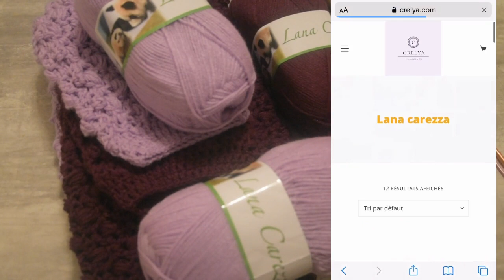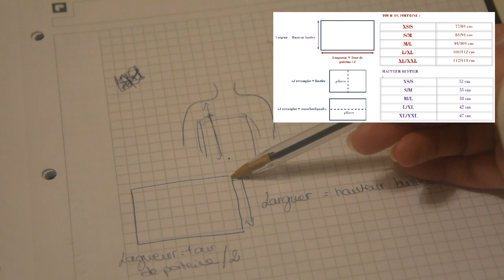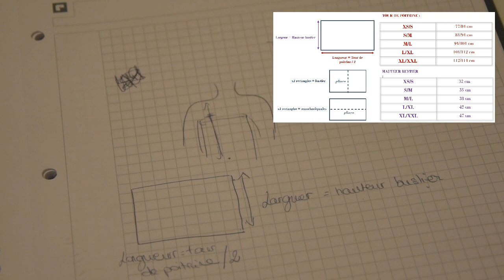TUTORIEL PULL BICOLORE AU CROCHET - Tailles XS à XXL - Point Fantaisie - [Crelya Handmade]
Je suis ravie de vous retrouver et de vous proposer ce tutoriel de pull bicolore au crochet, en tailles XS à XXL et un point fantaisie très facile.

Ce pull bicolore est un des pull les plus simples que j'ai réalisé, avec 4 rectangles identiques on obtient un pull, c'est top non ?

▬▬▬▬ Matériel nécessaire ▬▬▬▬
❥ Pour la taille S/M, j'ai utilisé :
- environ 400 gr de laine "Lana Carezza" (couleurs Lilas et Violet)

- 1 crochet n° 6
- 1 crochet n° 3 (pour les bordures)
- 1 aiguille à laine

❥ J'aime beaucoup beaucoup beaucoup cette gamme de laine qui est vraiment très agréable à travailler. C'est une acrylique de très bonne qualité, très douce (ne gène pas sur la peau). Un autre point fort, la quantité de fil sur la pelote (ce sont de bonnes grosses pelotes de 100gr) !

❥ Dans la vidéo je vous donne les indications nécessaires pour ajuster l'ouvrage de la taille XS à XXL.

★·.·★ 1 j'aime = 1 encouragement ★·.·★